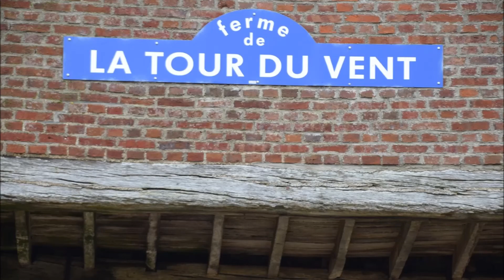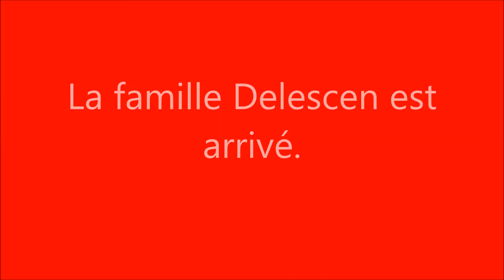Kerst in Auge december 2014